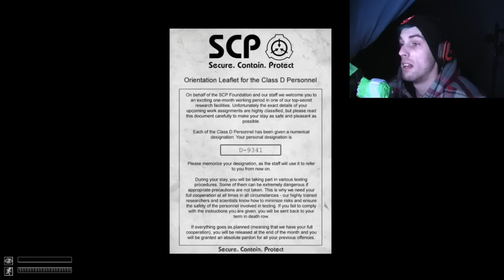DON'T LOOK AWAY! | SCP- Containment Breach | #1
TURN THE VOLUME WAY UP! Youtube fucked the sound volume for my mic!

Sorry for the horrible audio!! Forgot to set the compressor right, new mic. Will be better tomorrow!

SLAP THAT LIKE BUTTON IF YOU ENJOYED!

Welcome back!

STEAM USERNAME:
aaronpenny75